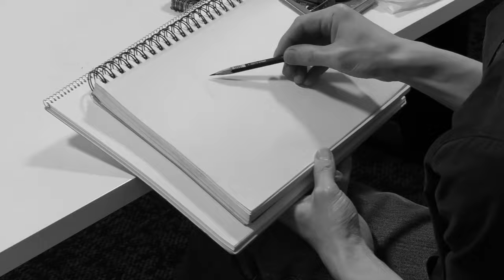【イラストメイキング】「キラー・タンゴ」- 制作風景＿タイムラプス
【Information】 ドレスコーズが主題歌を担当するドラマ「奪われた僕たち」
2024年4月11日（木）より放送中！

Vocal, Guitar：志磨遼平
Guitar：田代祐也
Bass：有島コレスケ
Drums：ビートさとし
Keyboard：中村圭作
Mix：藤井亮佑
Mastering：小泉由香
Artwork & Illustration：宮脇周作
Art Direction & Design：峯山裕太郎（spong）

◆MBS（毎日放送）　　毎週木曜日25:29～
◆tvk（テレビ神奈川）   毎週木曜日25:00～
◆テレ玉　　　　　　　 毎週月曜日24:00～
◆群馬テレビ　　　　　 毎週火曜日24:30～
◆とちテレ　　　　　　 毎週水曜日25:00～
◆チバテレ　　　　　　 毎週木曜日23:00～

【あらすじ】
目覚める男。体が思うように動かないようだ。そこに近付く男。
動かない体で、何とか逃げようとする男。ゆっくりと追い詰めていく何者か。
やがて男の体に、凶器が振り下ろされ―――。
細かい仕事で何とか食い繋ぐ日々が続く自身の現状に、行き詰まりを感じていたフリーの映像ディレクター堺洋一。
自宅兼事務所のマンションに帰ると、荷物と手紙が届いていた。
手紙には“私の活動を記録してくれませんか？一度ご連絡下さい。きっと、興味を持って頂けると思います“の文字。
そして、仕事に溢れた堺は、軽い気持ちで荷物を開け、愕然とする―――。
中には、人間の指が一本入っていた。
「……！」言葉を失う。警察に電話しようとするが、直前でその手を止め、考え込む。
そして、指定された郊外に佇む家を訪れる。
中に入ると、堺洋一を迎えたのは、一人の男、光見京だった。
光見京と出会った事で、殺人の記録を撮り続ける事になった堺洋一に何が待ち受けるのか…。

出演：須賀健太　荒牧慶彦
　　　志磨遼平　高田里穂　向里祐香　一條恭輔
　　　玉城裕規　里中将道　廣野凌大　田中涼星
　　　渡辺哲
　　　福澤侑

主題歌：「キラー・タンゴ」ドレスコーズ（EVIL LINE RECORDS）

企画：Pasture×KING RECORDS
監督：針生悠伺、佐藤竜憲、山口雄也
脚本：我人祥太
制作：ホリプロ
製作著作：「奪われた僕たち」製作委員会・MBS

【公式SNS】
ドラマ公式Instagram「@ubaboku_official」